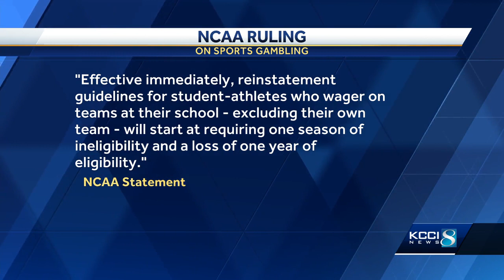Kirk Ferentz sounds off after NCAA rules on sports gambling case